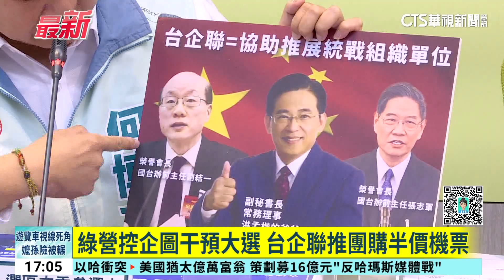綠爆洪孟楷父任中共統戰職務 洪批「抹紅」｜華視新聞 20231113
離投票日愈來愈近，民進黨團指出國民黨立委洪孟楷的父親洪璽曜，曾經擔任中共統戰組織、全國台灣同胞，投資企業聯誼會重要職務，和妻子郭素春及兒子洪孟楷的立委任期高度重疊，質疑洪孟楷，是否認同，台企聯的促統宗旨，以及洪家在中國有無投資。